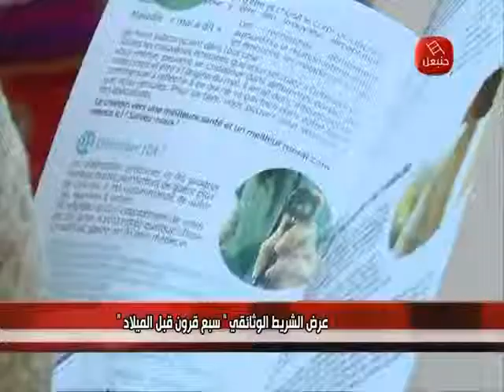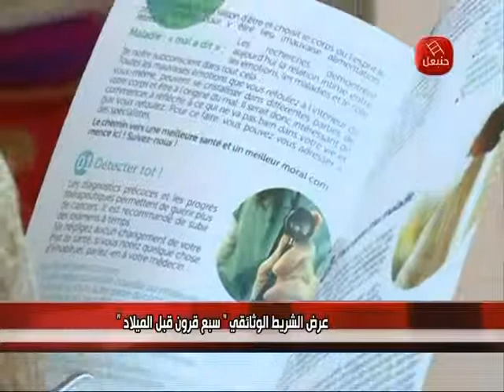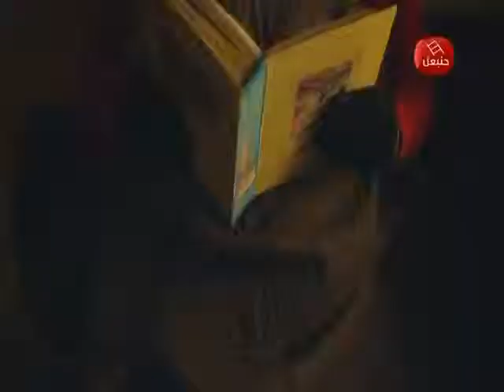Hannibal TV NEWS 20.05.2017 Anwar Elkamony